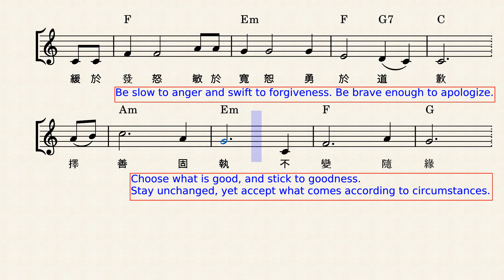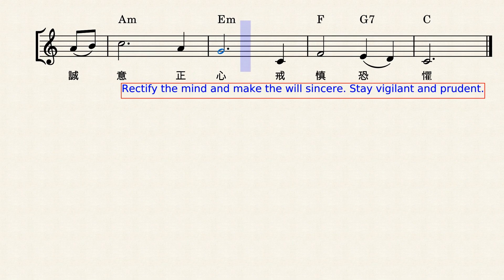靈修六原則 (Musescore樂譜導聆版)，作曲：丁國翔